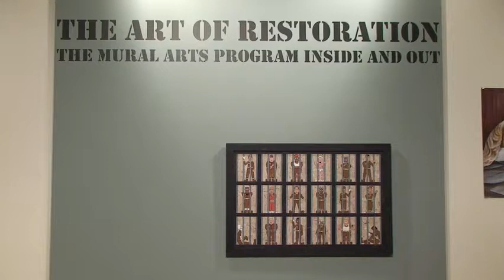Prison Art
Video I made almost a year ago about the Philadelphia Mural Arts Program in Graterford Prison.